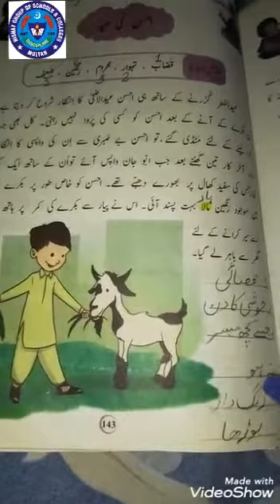Urdu 17 Aug 4th class